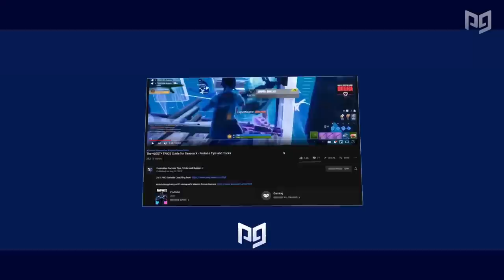How to *DOMINATE* in TRIOS like Mongraal, Benjyfishy & Mitr0 - Fortnite Trio Analysis!